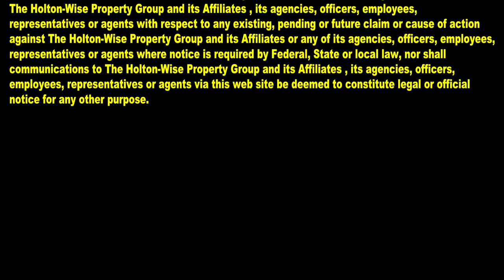How to Become a Millionaire through Real Estate Investing: Genie 3 Wishes | HoltonWiseTV Commercials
If you've ever wanted to know how to become a millionaire you're in luck. Learning how to become a millionaire through real estate investing is what HoltonWiseTV helps people like you do. Now don't go thinking learning how to get rich in real estate is like having a genie who has this magic real estate investing course that helps those getting started in real estate investing find the best turnkey real estate company to help them become a millionaire through investing overnight. That would be totally craze. That's not how to make money in real estate. Watch HoltonWiseTV for a real life look at investing in real estate for beginners and maybe, just maybe you will become the next real estate millionaire.

📺 HELPFUL RESOURCES
Holton-Wise FAQ